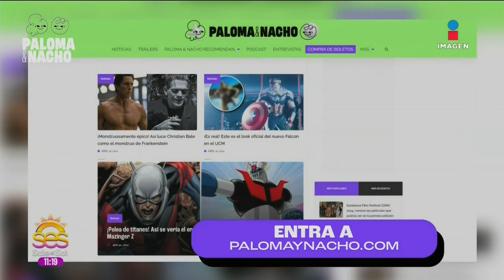RECOMENDACIONES SEMANALES - SALE EL SOL 02/05/24 | PALOMA Y NACHO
La cartelera está llena de estrenos increíbles ¡y para todos los gustos y edades! Checa con mis amigos Karen Villanueva y Sale el soL qué pelis podrás disfrutar ya mismo en pantalla grande.